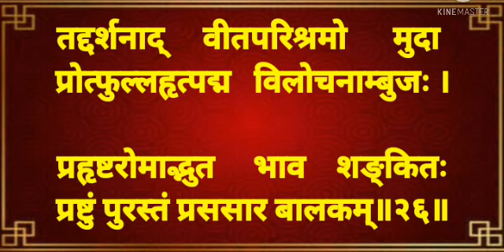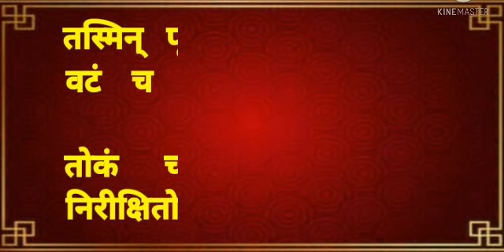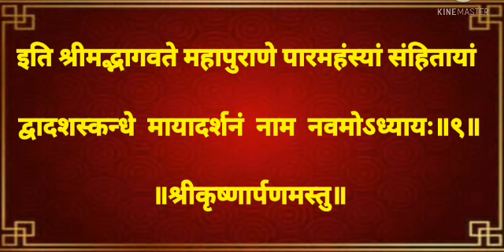द्वादशः स्कन्धः नवमोऽध्यायः with lyrics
श्रीमद् भागवत महापुराण संस्कृत मूल पाठ द्वादश स्कंध नवम अध्याय अक्षर सहित सरल विधि से पाठ करना सीखें